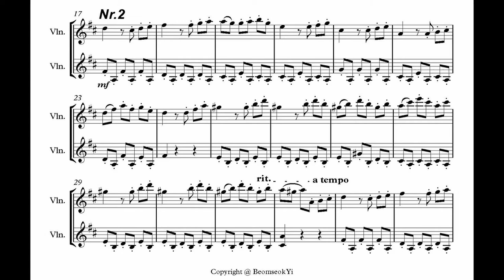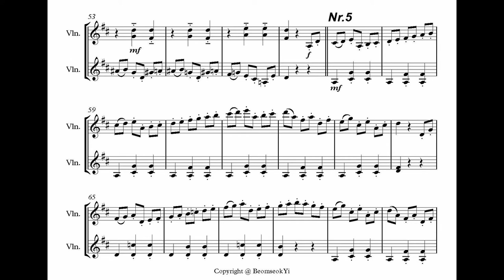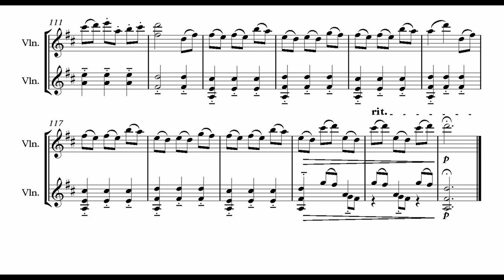Beethoven 5 Ländler from Ländler WoO 11 (Arrangement for two violins)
It is one small arrangement for two violins.
Original piece is for piano with 7 Ländlers.
I chose Ländler No.1,2,4,5,7 and Coda.